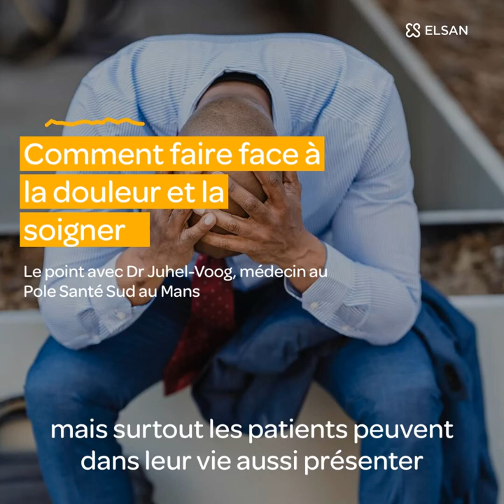Douleurs chroniques, fatigue chronique, Covid long - Point avec Dr Fuyel-Voog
Douleurs chroniques, fatigue chronique, Covid long : Comment faire face, où et comment les soigner ? Quels sont les liens et points communs ? Le Dr Laurence Fuhel-Voog, médecin interniste au Pôle Santé Sud au Mans répond et fait le point.